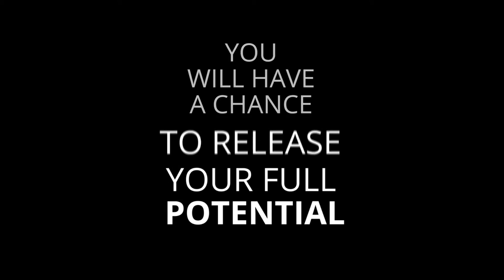Toastmasters District 95 Fall 2016 Conference Trailer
Trailer video for the Fall 2016 conference of Toastmasters International District 95, in Warszawa, Poland. UNBOX YOURSELF!